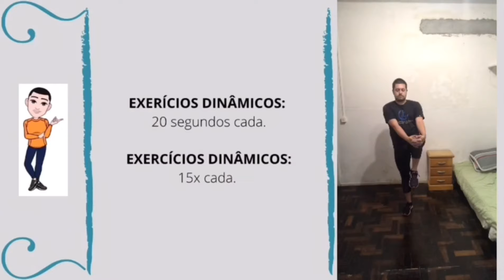Ritmo e Movimento - Treino 193